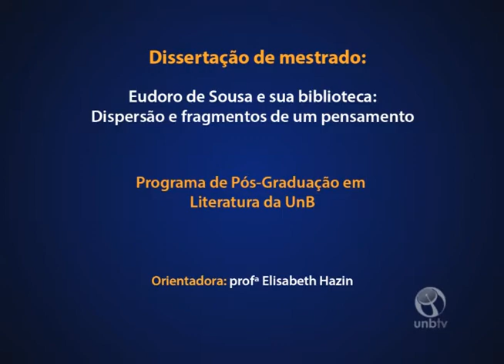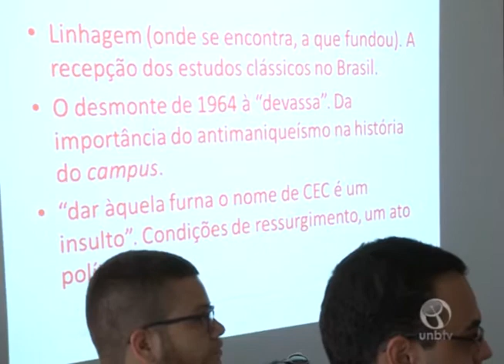Explique sua Tese: Eudoro de Sousa e sua Biblioteca - Bloco 1 de 2